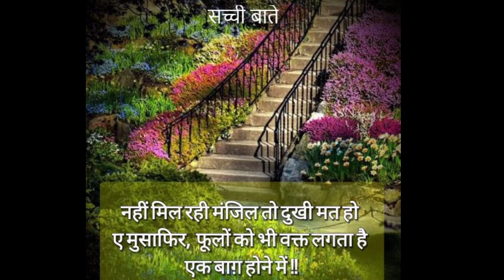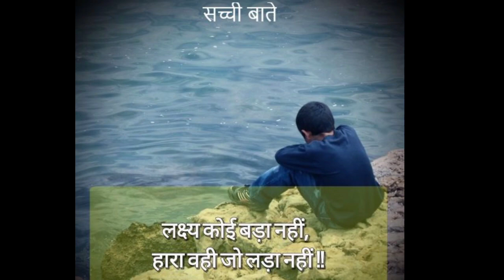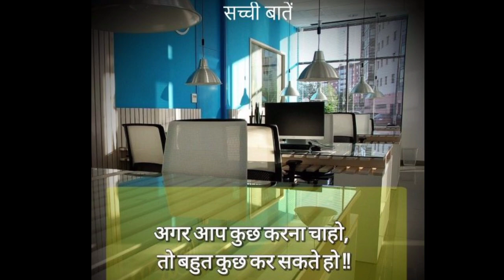दिल को छू लेने वाली बाते | भगवान के भरोसे मत बैठो , क्या पता भगवान आपके भरोसे बैठा हो | Motivational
( My all Other YouTube channel
Please Tap On this like and enjoy vedio and

1-: RV Hindi Knowledge

2-: RV Shocking knowladge

3-: RV Amazing knowledge

4-: RV Dihati Blog

5-: RV Tech Knowledge

6-: Possible Study

7-: Real Cartoon Channel

8-: Star Cartoon vedio

9-:Denjor Life game

10-: Social News